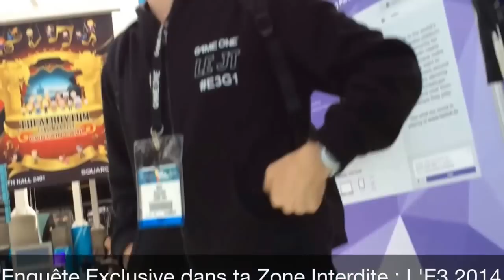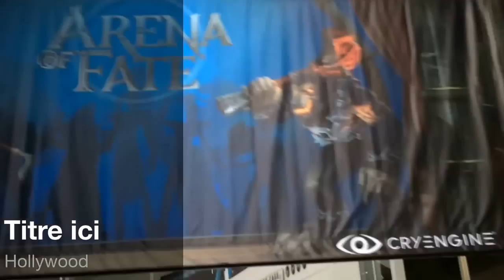E3 2014 : Enquête Exclusive dans ta Zone Interdite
Entrée dans le Convention Center avant l'ouverture